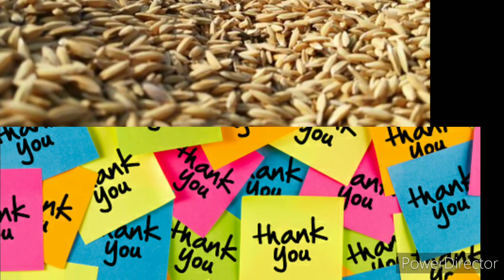what is Golden Rice / Explain In Tamil / Questions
Hello, friends here I discussed the golden rice with a suitable picture that u have easily identify and vitamin A is a very important source for rice... what is golden rice why we are using golden rice what is the importance of golden rice that I have discussed very well thank you, friends.

 “SOCIAL AWARENESS AND EDUCATION PURPOSE ONLY”